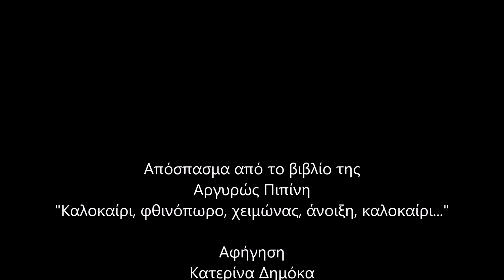ΒΙΒΛΙΟΑΓΚΑΛΙΑ Καλοκαίρι, φθινόπωρο, χειμώνας, άνοιξη, καλοκαίρι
Απόσπασμα από το βιβλίο της Αργυρώς Πιπίνη "Καλοκαίρι, φθινόπωρο, χειμώνας, άνοιξη, καλοκαίρι...".
Αφήγηση Κατερίνα Δημόκα.
Για τις παρουσιάσεις παιδικών βιβλίων ΒΙΒΛΙΟΑΓΚΑΛΙΕΣ της Δημόσιας Κεντρικής Βιβλιοθήκης Λεβαδείας 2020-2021